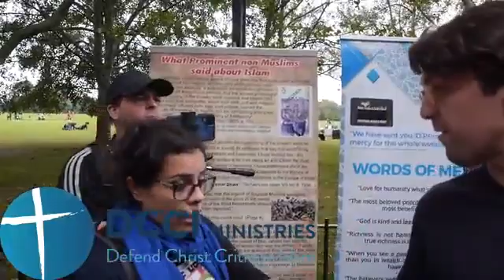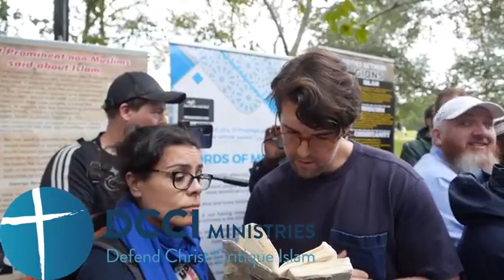Ex Catholic try to make sense of the Quran Age of Mary Speakers Corn 360 x 640